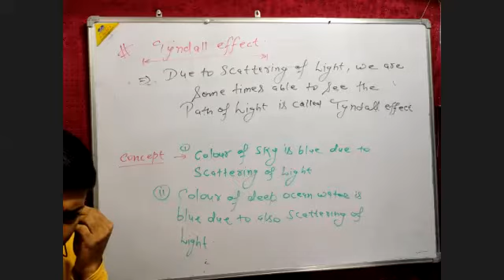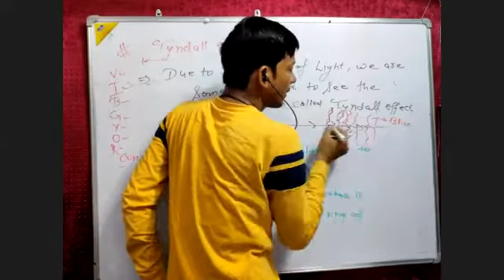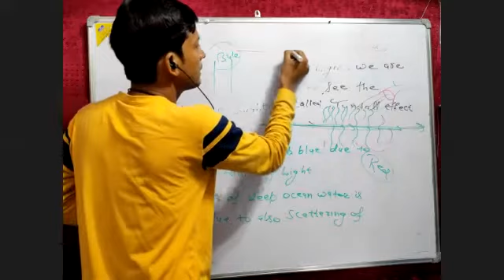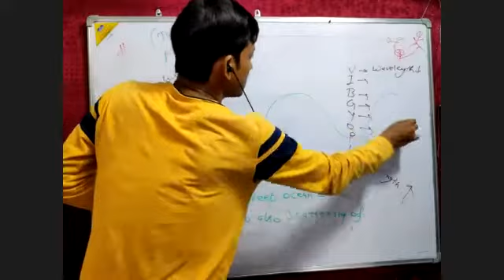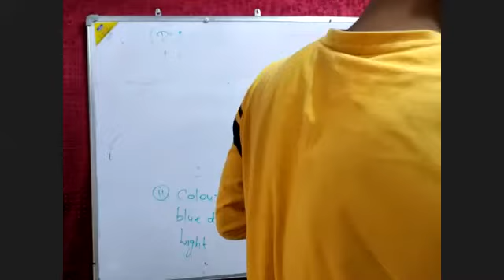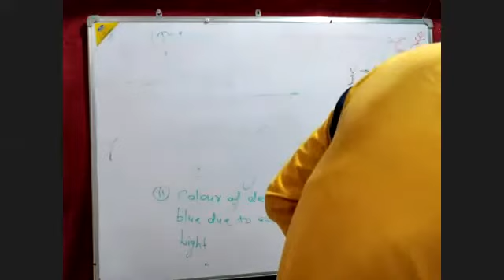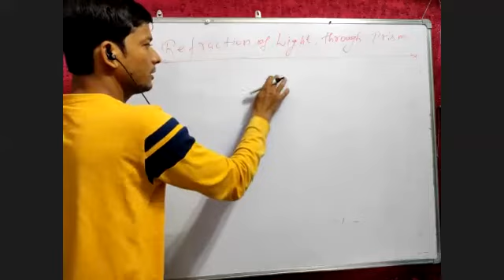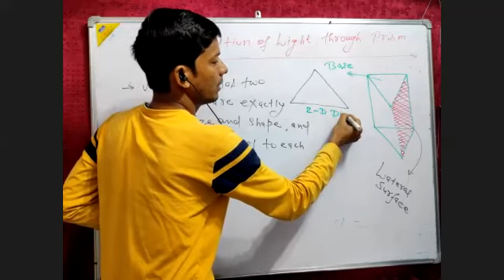Refraction Of light Through Prism 19